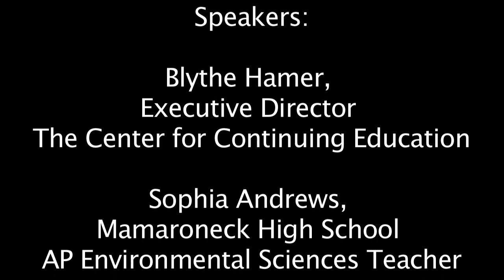Pulitzer Prize Winner Elizabeth Kolbert, author of The Sixth Extinction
The Center for Continuing Education’s Notable Neighbors Series presents Pulitzer Prize Winner Elizabeth Kolbert, author of The Sixth Extinction
Speakers are Blythe Hamer, Executive Director of The Center for Continuing Education
Sophia Andrews, Mamaroneck High School AP Environmental Sciences Teacher
Elizabeth Kolbert, author of The Sixth Extinction, which won the 2015 Pulitzer Prize for General Non-Fiction